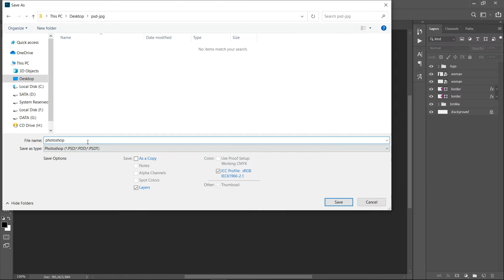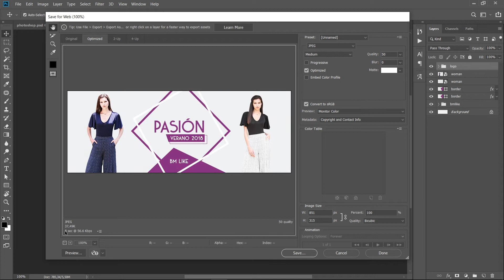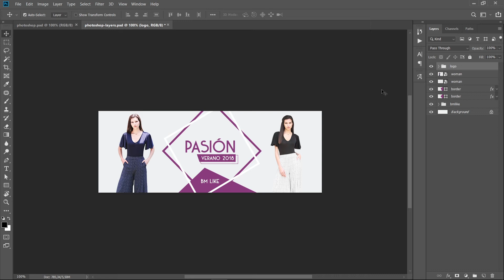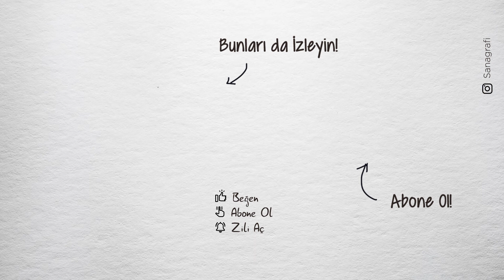PSD ve JPG Farkı: Photoshop’ta Hangi Formatı Seçmelisin?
Photoshop’ta PSD ve JPG formatlarını nasıl kullanmalısın? Hangi dosya uzantısı hangi durumda tercih edilmeli? Bu videoda PSD ve JPG arasındaki farkları, avantajlarını ve hangi senaryoda hangi formatı kullanman gerektiğini anlatıyorum.

💬 Yorumlarda sen hangi formatı daha çok kullandığını paylaş!

📌 Videoda Geçen Konular:
✔ PSD dosyası nedir? Ne için kullanılır?
✔ JPG dosyası ne zaman tercih edilmeli?
✔ Photoshop’ta PSD ve JPG nasıl kaydedilir?
✔ Katmanları koruyarak mı yoksa tek katman halinde mi kaydetmelisin?
✔ Dosya boyutları ve kalite farkları nelerdir?
✔ Photoshop’ta en doğru dosya kaydetme ayarları